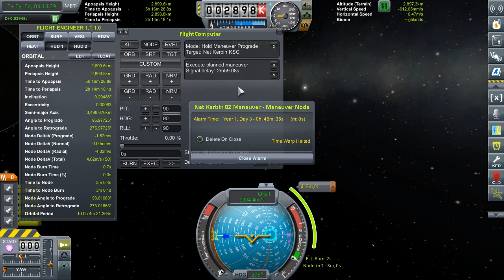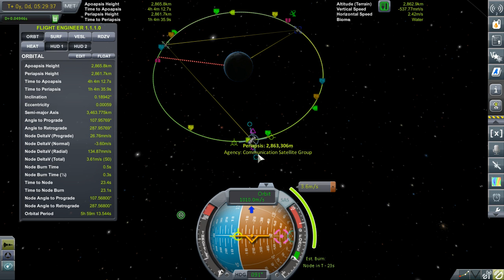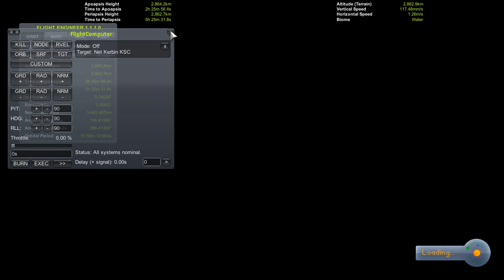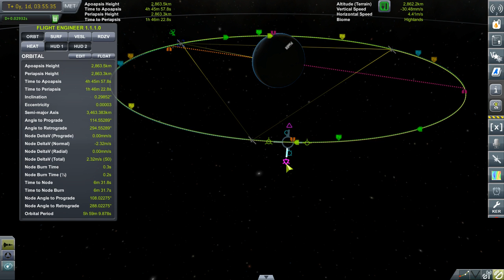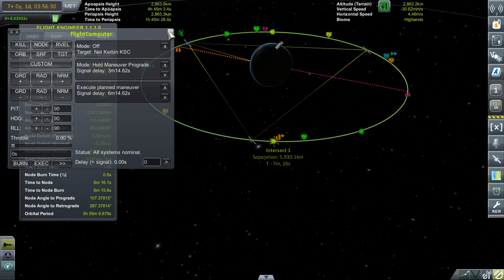Kerbal Space Program - Ep 7 - Orbita Geostacionária Network 3 Satélites Pt 02 - GamePlay P